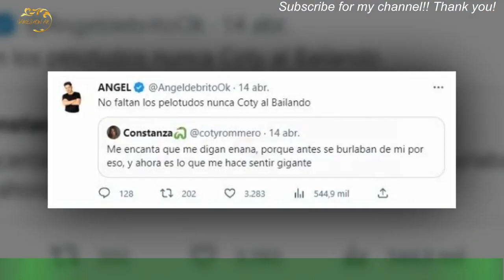Lourdes Sánchez le respondió a Coti de Hermano": "Yo la banco porque es correntina"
Lourdes Sánchez fue malinterpretada por Coti Romero, exparticipante de Gran Hermano,luego de haber opinado en LAM que a la joven le faltaba técnica para el Bailando 2023. Entonces la exjugadora la acusó de estar celosa y de "no apoyar a otra correntina" (provincia de la que ambas son oriundas).